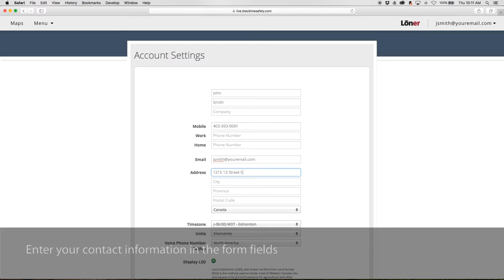Accessing Account Settings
This video will show you how to: start your portal account, set your time zone, set desired units and adjust your alarm volume.